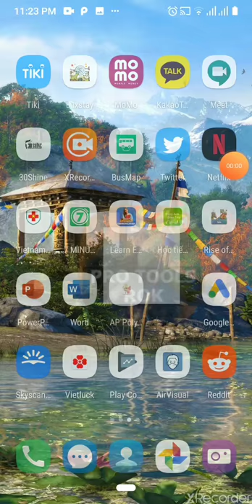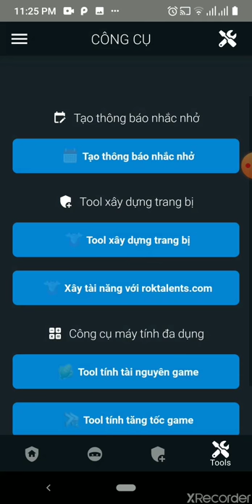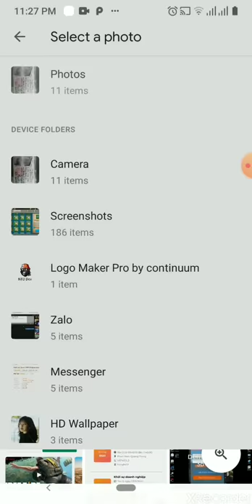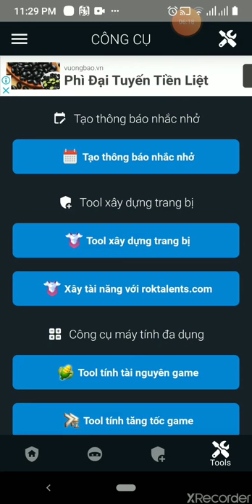Pro tool App for Rise Of Kingdoms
Hello everyone, I am a fan of the rise of kingdom game. After playing games for a while, I created an app to help people play games better.

Features in the application.
- Calculating resources, acceleration, forging materials.
- Coordinate equipment and see the total equipment power.
- View detailed information of all in-game command.
- View all equipment in the game.
- Set Schedule according to custom time zone, in device or in game with notification.
 - View all instructions for improving talent suitable for the commander.
and more ...

Looking forward to receiving your feedback and suggestions.
Thank you from Kingdom 1645.